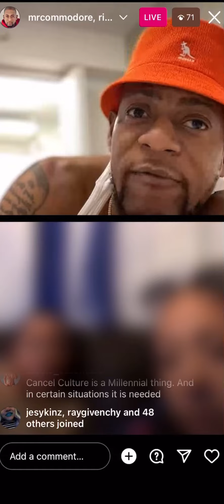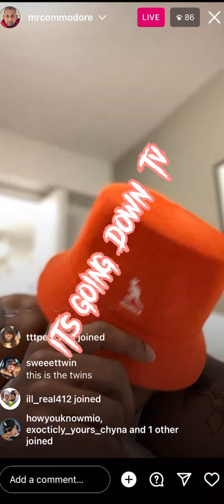Mr. Commodore speaks about Black People and Kanye West being Canceled.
Do black people love to hate each other?